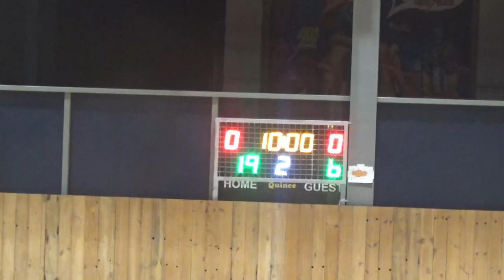Basketaki Salonica Development - Metal Warriors VS Salonica 7Slippers (17/11/2024)